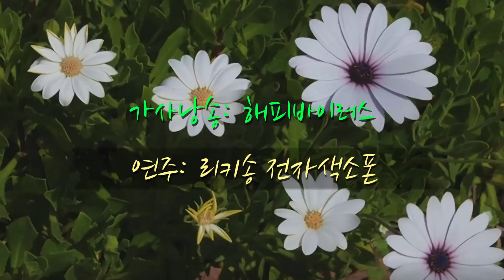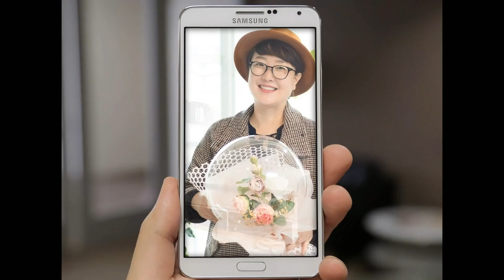모든 날 모든순간 🌸해바 🌸 리키송색소폰 연주 🎷🌸 영상송호준